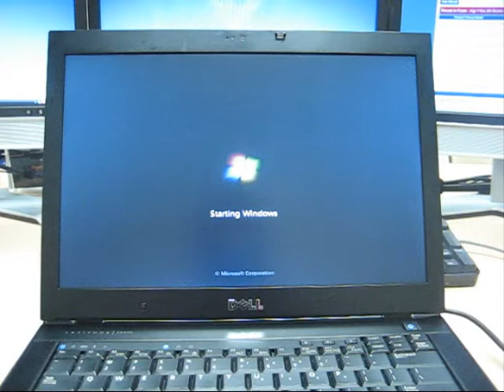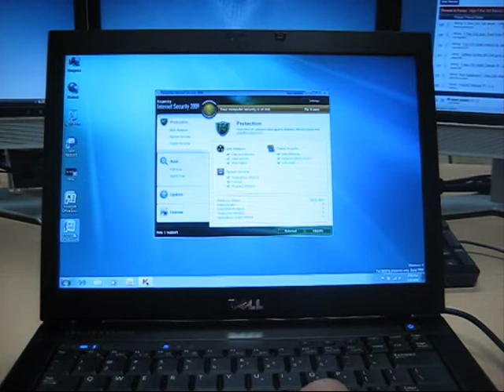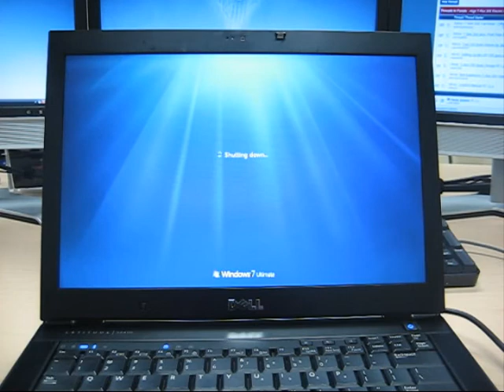Windows 7 - Boot Up and Shutdown Time Frames (enterprise image, w apps and security suite)